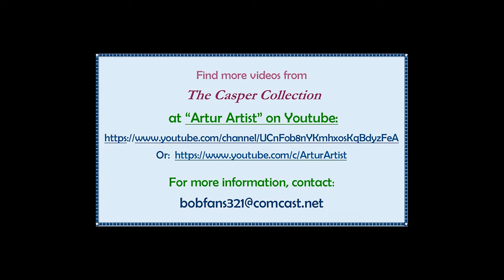"Stuck in Folsom Prison with the Dylan Blues Again" - Bob covers Cash's classic in New Haven, 11/99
Bob was evidently having fun in New Haven, CT in November 1999, covering one of many signature hits by his old pal Johnny Cash, "Folsom Prison Blues."  He even shows off a bit of fancy fingerwork on the fretboard, sharing lead guitar licks with sideman Larry Campbell in between verses -- unfortunately Campbell is out of the camera's line of sight for much of the performance.

Dylan has played the tune a total of just 19 times in concert, mostly in the early '90s starting in 1991, and only twice in 1999 tour - the other was the night before New Haven in Philly.

He's only played it one more time since - in March 2005 about 18 months after Cash's death, at a show in Reno, Nevada.  While timing may have been a factor, location may have been the bigger reason.

The shoot got off to a rough start that night, so it's all stills at the start. But 48 seconds in the slide show gives way to full motion video which remains glitchless through to the end.

Hopefully fans will find the video worth the wait.  The  performance is certainly worth it!